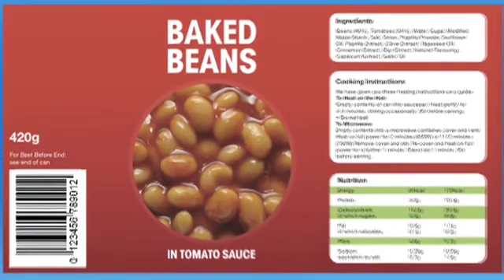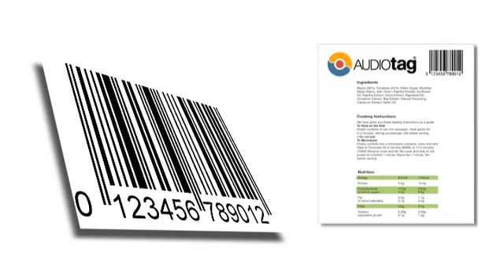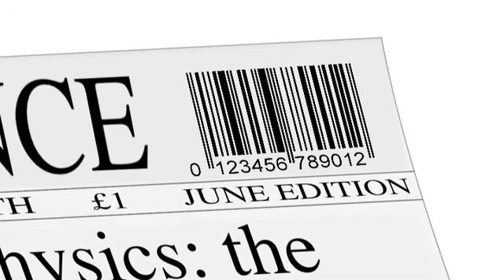Audiotag Demonstration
Audiotag: An amazing new system for delivering information to the blind and partially sighted using existing barcode technology. For this project JayJay Media created a simple animation to demonstrate the benefits, applications and uses.